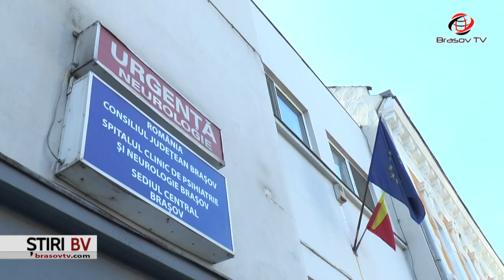Doctorul Marius Irimie, în Consiliul de Administrație